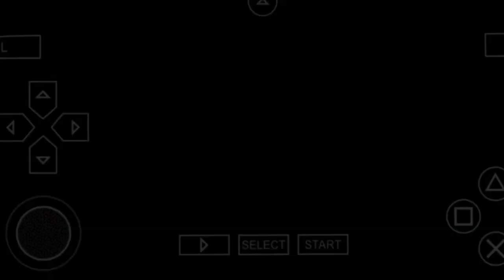PES 2024 PPSSPP BRASILEIRÃO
PES 2023 PPSSPP BRASILEIRÃO

Camisa do Neymar, CR7 ou Messi quase de graça?

•Créditos:
Z Fute Gamer
F Lucas